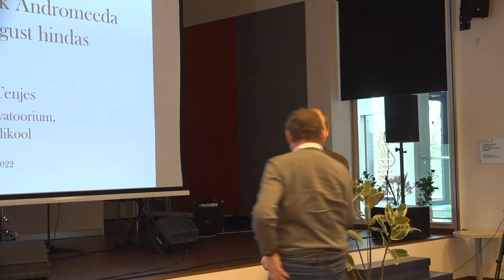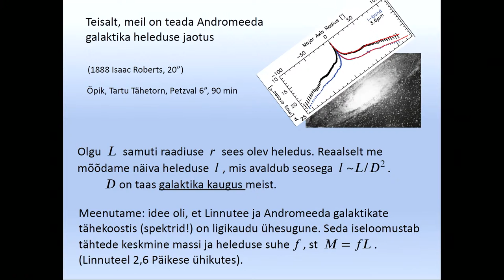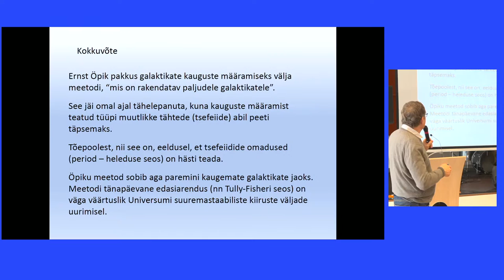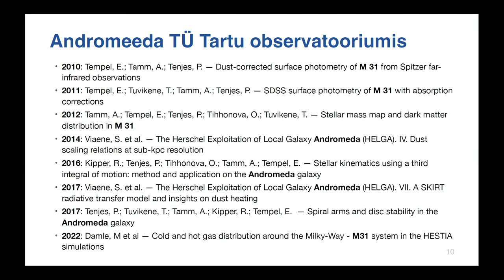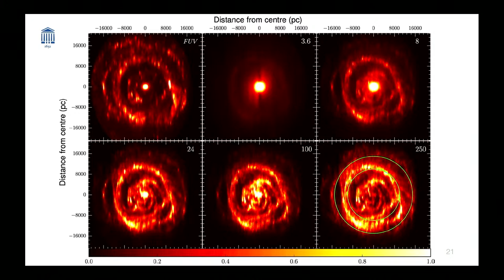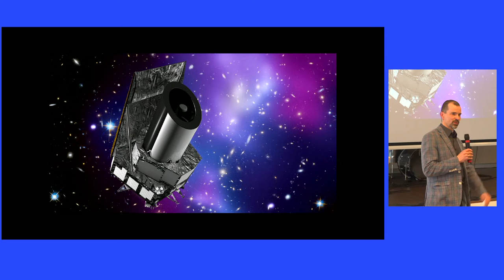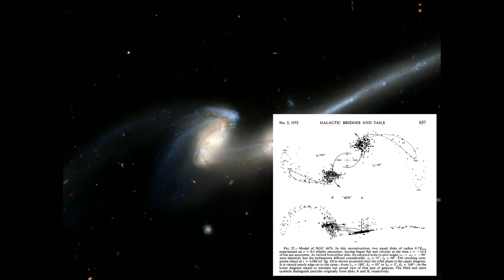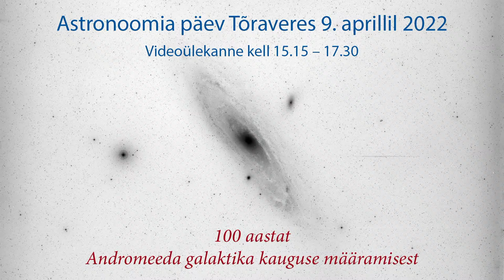Astronoomia päev Tõraveres: 100 aastat Andromeeda galaktika kauguse määramisest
Laupäeval, 9. aprillil tähistatakse Tõravere observatooriumis 100 aasta möödumist Andromeeda galaktika kauguse määramisest. Maailmakuulus Eesti astronoom Ernst Julius Öpik avaldas 1922. aasta aprillis teadusartikli, milles näitas, et Andromeeda galaktika asub väljaspool Linnuteed.

KAVA:

12.00 – 14.30 Avatud suure teleskoobi torn ja Stellaarium
13.00 – 13.15 Keskpäev inimpäikesekella juures: päikesekella saamislugu ja keskpäeva hetke kindlakstegemine varju abil
14.00 – 14.30 Eesti Astronoomia Seltsi koosolek peahoone saalis: auliikmete ja juhatuse valimine
14.30 – 15.15 Suupisted, kohv/tee peahoone kohvikus
15.15 – 17.30 Populaarteaduslikud ettekanded peahoone saalis
Peeter Tenjes: 100 aastat galaktikate kaugusi. Kuidas Ernst Öpik Andromeeda galaktika kaugust hindas?
Elmo Tempel: Multispektraalne Andromeeda – Andromeeda galaktika erinevatel lainepikkustel
Antti Tamm: James Webbi kosmoseteleskoop ja beebi-andromeedad
17.30 – 18.00 Observatooriumi bändi kontsert peahoone saalis
20.00 – …
Selge ilma korral Kuu ja tähistaeva vaatlus hobiteleskoopidega vaatlusväljakul. Võta oma teleskoop kaasa!
Suur teleskoobitorn ja Stellaarium on kl 20–22 avatud iga ilmaga.
Kõik huvilised on oodatud!

Vaata ka ürituse infot Facebookis.

Korraldajad: Eesti Astronoomia Selts ja TÜ Tartu observatoorium